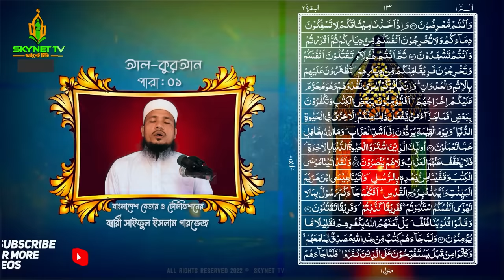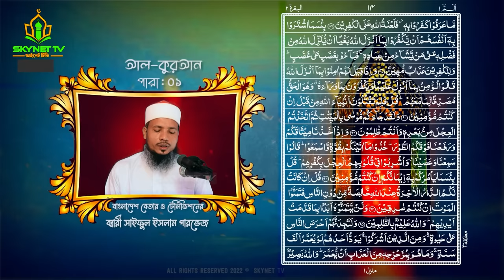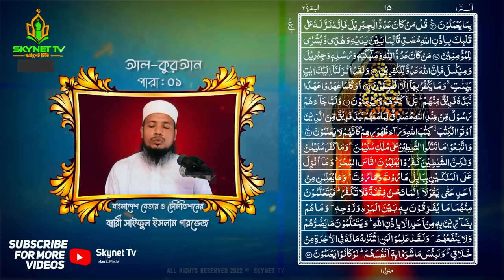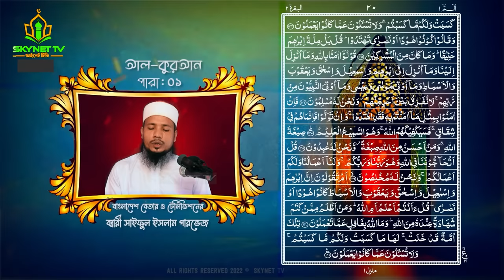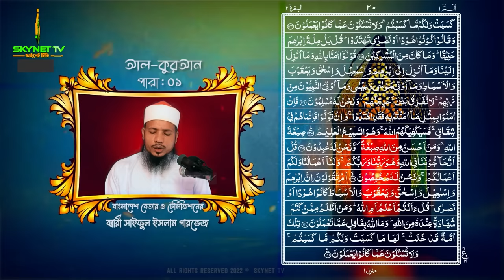পৃথিবীর সেরা কারীর কন্ঠে ১ম পারা | Para 1 | Quran Tilawat | Qari Saiful islam Parvez | Hifzul Quran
পৃথিবীর সেরা কারীর কন্ঠে ১ম পারা | Para 1 | Quran Tilawat | Qari Saiful islam Parvez

❤️ শিশু কারী আবু রায়হানের ওস্তাদ সাইফুল ইসলাম পারভেজ।

📻 quran tilawat | surah mulk | surah Yaseen | quran recitation | Bangladesh Betar Radio Quran Tilawat Live | বাংলাদেশ বেতার রেডিও লাইভ কুরআন তিলাওয়াত | Quran_telawat Live Full Quran 1- 30 Para| quran tilawat live সু মধুর কন্ঠে সম্পূর্ণ ৩০পারা কোরআন তেলাওয়াত। al quran|  quran explorer Hifzul Quran Tilawat - Para 30 | হিফজুল কোরআন তিলাওয়াত - ৩০ তম পারা | Qari Saiful Islam Parvez সরাসরি কোরআন তেলাওয়াত | RAMADAN | রমজান | রোজা কোরআন | LIVE ৩০ম পারা| 30 para

Al-Quran Tilawat: “01 to 30 Full Al-Quran"
Singer: Qari Saiful Islam Parvez
Record Label: Skynet Tv
Produce & Directed By-: Md. Maruf Hossain

Produce, Management & Organized By-
Skynet Computer

*** ANTI-PIRACY WARNING ***
Skynet TV চ্যানেলে আপলোডকৃত সমস্ত ভিডিও Skynet TV এর নিজস্ব। Skynet Tv চ্যানেলের কোন ভিডিও সম্পূর্ণ বা আংশিক কোন ইউটিউব চ্যানেল বা অন্য কোন সোশ্যাল মিডিয়ায় আপেলোড করা সম্পূর্ণ নিষিদ্ধ।